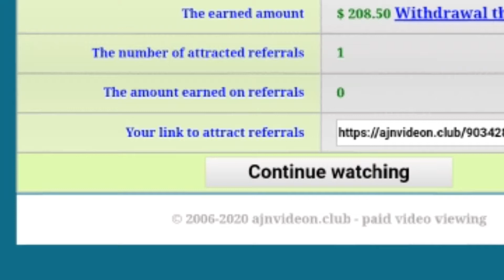qhia saib video tau nyiaj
Tus link nkag mus